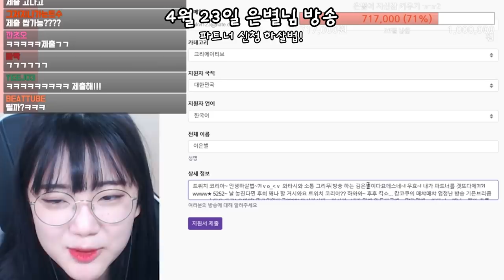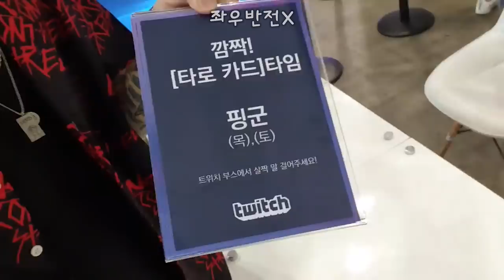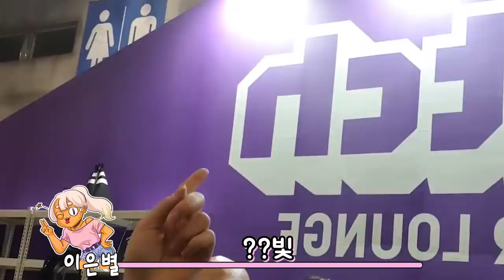ㅈ...저도 방송 하는 사람인데요...! 플엑포 후기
나는 참 스트리머입니다